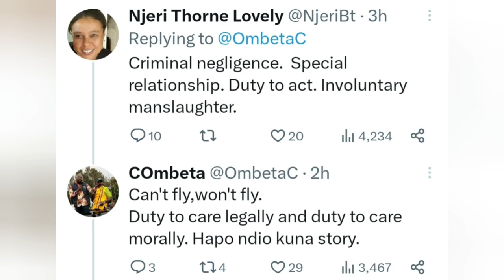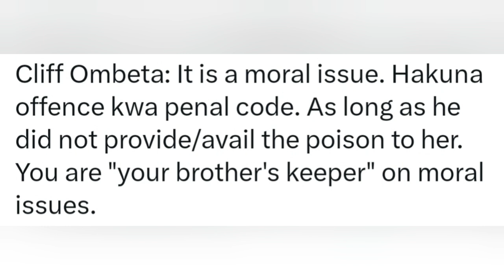No Proof On DJ Brownskin Popular Lawyer Cliff Ombeta Weighs In Says This Is A Moral Issue.